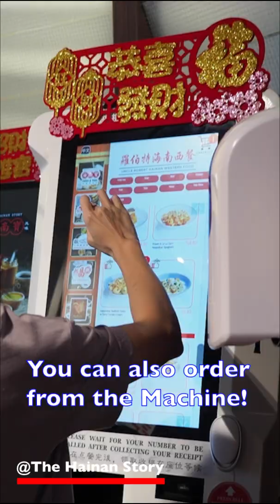NPE- The Hainan Story Final IGTV